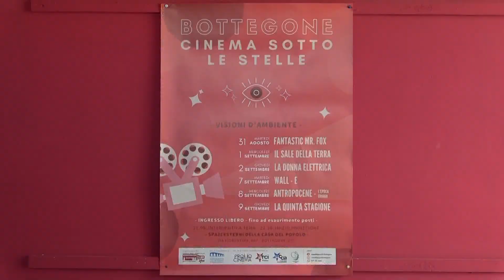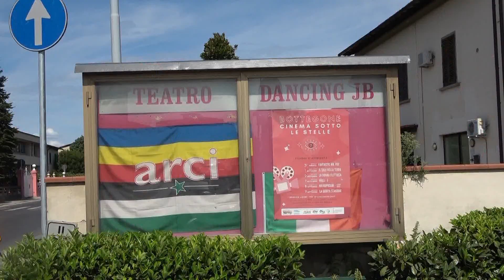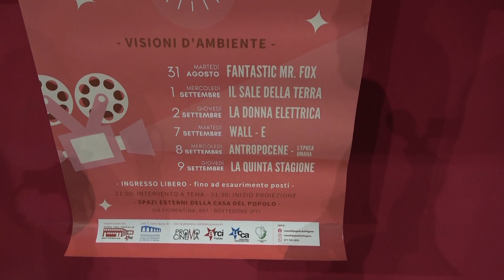BOTTEGONE CINEMA SOTTO LE STELLE